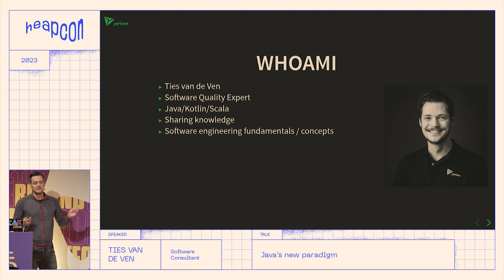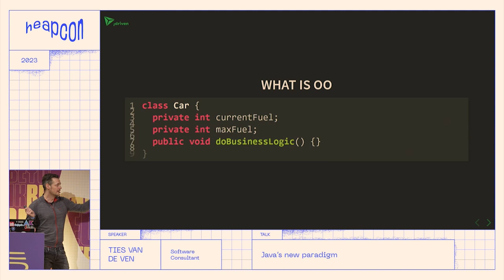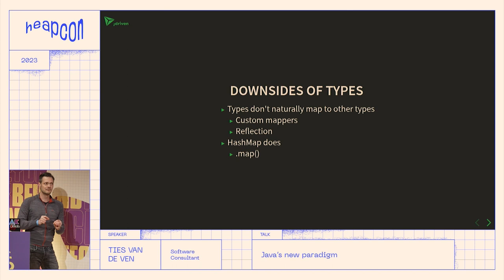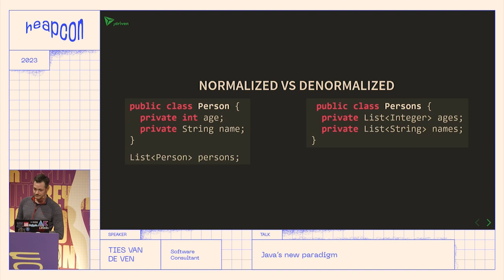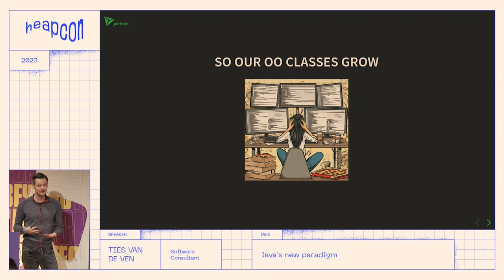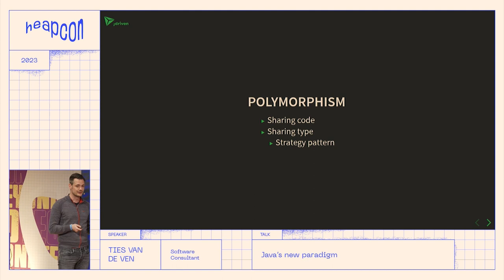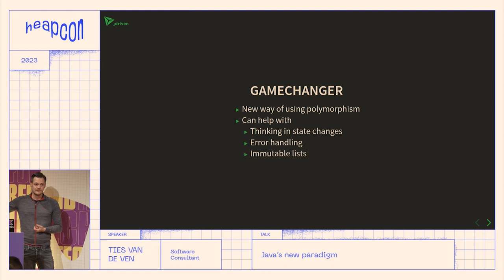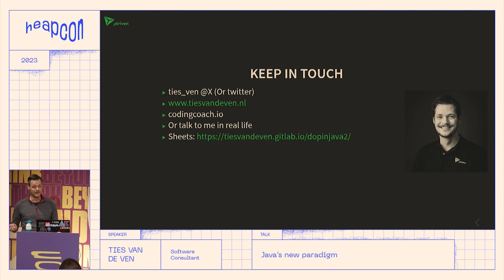Java’s new paradigm - Ties van de Ven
The new Java features like records, sealed classes and pattern matching have all been added to support the Data Oriënted Programming paradigm. But what is the idea behind it and what makes it different from the Object Oriënted style or the Functional Programming style? In this talk we will go into what Data Oriënted Programming is, what mindset you need for it and we will take a look at some Data Oriënted Programming patterns. So if you want to be ready to code modern Java and would like to add another tool to your toolbox, this is the talk is the right talk for you.

ABOUT TIES:
Ties is a Senior Software Engineer working for JDriven. He began his career mostly working on fixing bugs in a big monolithic application. This made him passionate about exploring concepts and ways to code to prevent bugs from ever occurring. He embraces this passion in his daily life by helping companies with architecture, programming, and training as a Sofware Consultant for JDriven.